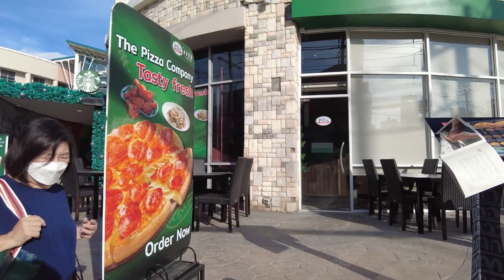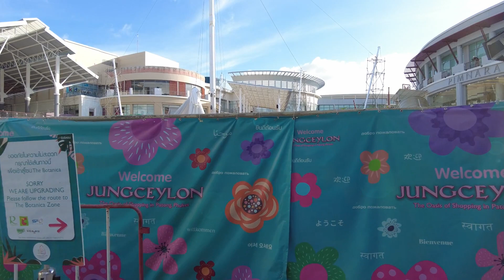Jungceylon mall is getting a facelift | Walking at Jungcelyon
Shot with DJI Pocket 2